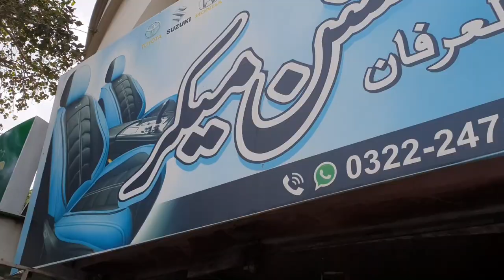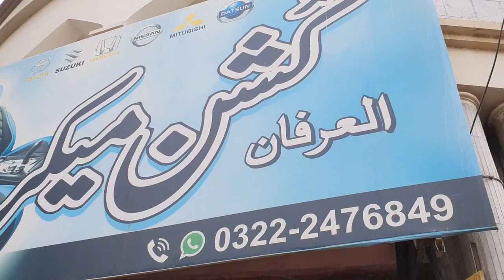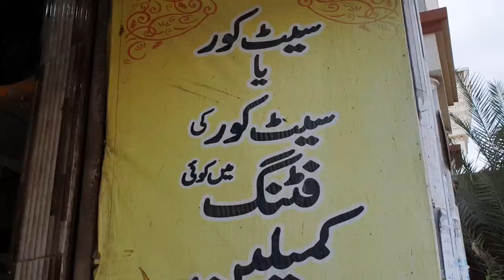Suzuki Swift Car Leather Interior Modification Showcase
So i paid a visit to Al Irfan cushion maker located in karachi near Gurumandir to check out their leather interior modification work. These guys are working here since 10 years and are expert in car interior modification, leather interior modification and all types of seat cover making, floor carpet making of cars.
AL-Irfan Car Interiors
Shop No 2, M.A Jinnah Road Sabeel Wali Masjid, Karachi Lines, Pakistan, 74500
Upgrade your driving experience with a stunning car leather interior modification for your Suzuki Swift! Watch as we transform the interior of this beloved model, showcasing the step-by-step process of enhancing both style and comfort. From premium leather seats to meticulous craftsmanship, witness the art of automotive transformation at its finest. Get inspired and learn how to elevate your Suzuki Swift with this exceptional modification.

car accessories wholesale market,car accessories,car interior modification in pakistan,Car modifications in pakistan,modified cars in pakistan,Car modification in karachi,cheap car modifications in karachi,
suzuki fx,fx car for sale,car interior modification price,